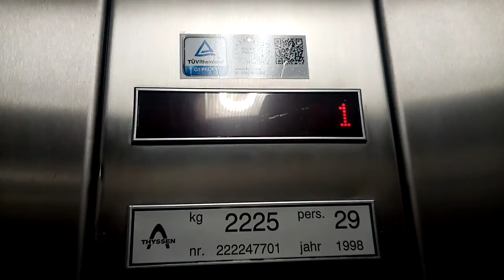Thyssen Aufzug bei Decathlon in Dortmund.